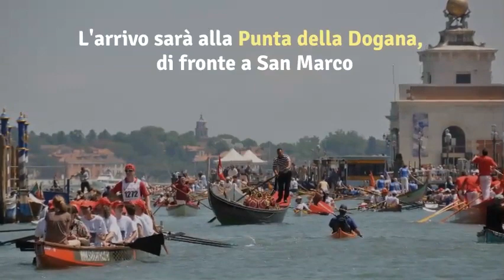Domenica 9 giugno al via la Vogalonga 2019